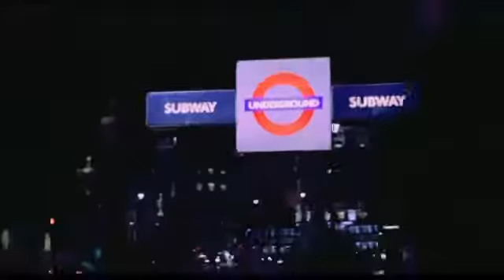Michael van Gerwen Road To Final World Championship 2013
Road to the Final for MvG